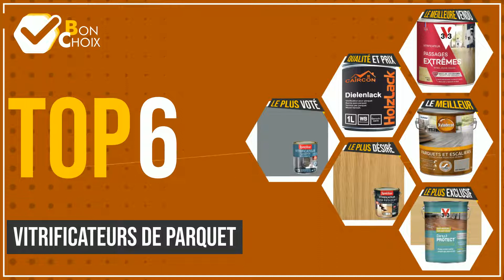Vitrificateurs De Parquet - Top 6 - (BonChoix)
📣 Liens 'Vitrificateurs De Parquet' dans cette vidéo:

✅ LE MEILLEURE VENDU: V33 Vitrificateur passages extrêmes®, Incolore mat, 0,75 L

✅ MEILLEURE QUALITÉ ET PRIX: Vitrificateur parquet et escalier Vernis bois sol meuble Mat...

✅ LE MEILLEUR: Xyladecor - Vitrificateur pour Sols Intérieurs en Bois Toute...

✅ LE PLUS DÉSIRÉ: Syntilor - Vitrificateur Parquet Ultra Résistant Incolore Ul...

✅ LE PLUS VOTÉ: Syntilor - Vitrificateur Parquet™ Blanc Laqué 2L

✅ LE PLUS EXCLUSIF: Vitrificateur Direct Protect destiné aux parquets 5L (teinte...

Index:
00:00 - Intro
00:05 - V33 Vitrificateur passages extrêmes®, Incolore mat, 0,75 L
00:31 - Vitrificateur parquet et escalier Vernis bois sol meuble Mat...
00:54 - Xyladecor - Vitrificateur pour Sols Intérieurs en Bois Toute...
01:20 - Syntilor - Vitrificateur Parquet Ultra Résistant Incolore Ul...
01:46 - Syntilor - Vitrificateur Parquet™ Blanc Laqué 2L
02:12 - Vitrificateur Direct Protect destiné aux parquets 5L (teinte...